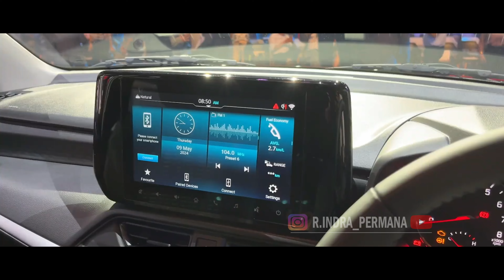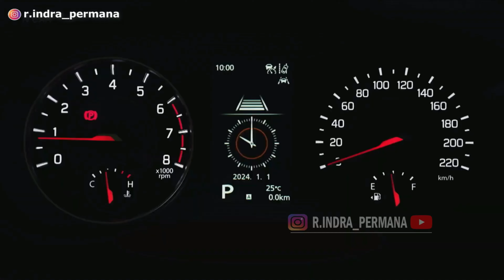JEPANG FRUSTASI ! JUAL MURAH SWIFT BARU CUMA 120 JUTAAN❗️ LANGSUNG LUDES DISERBU PEMBELI 😱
Suzuki Swift Baru 2024 saat ini telah resmi dijual dengan harga murah di India, yaitu hanya seharga Rp. 120 jutaan saja. Dan karena harganya Swift Baru ini super murah, maka penjualannya langsung laris dan diserbu oleh pembeli.

Terima kasih.
Selamat menonton !